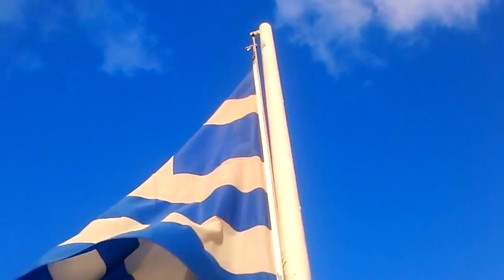Greece, Beautiful island - Греция, Красивый остров